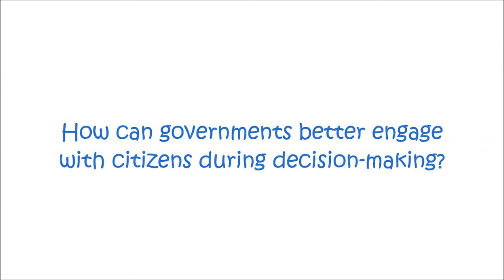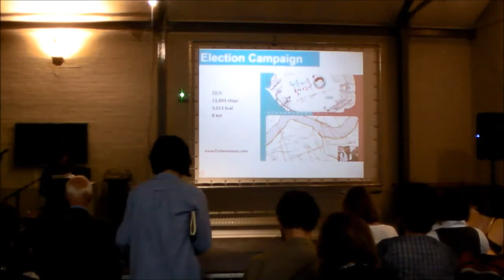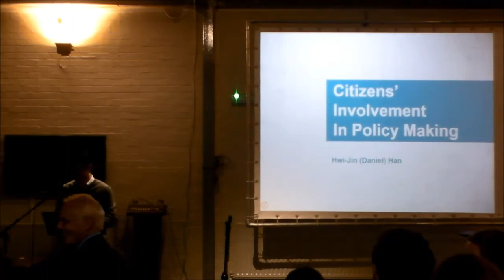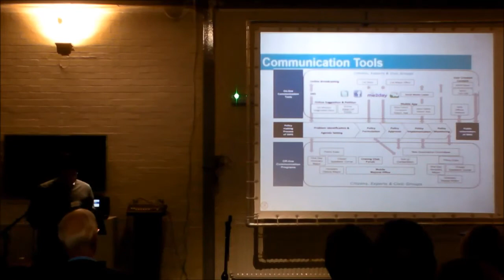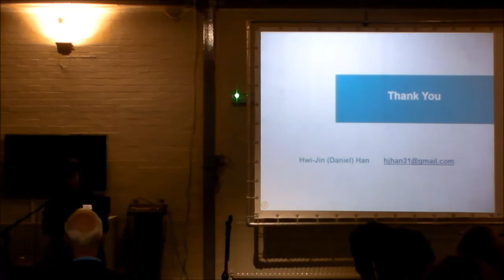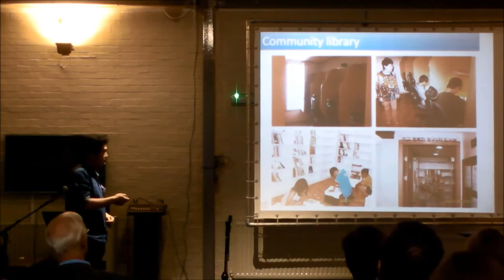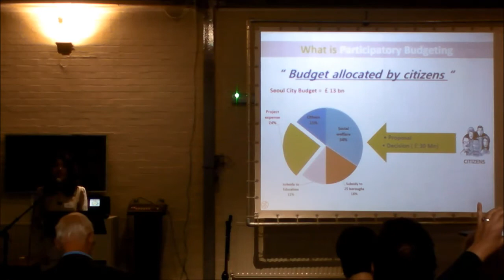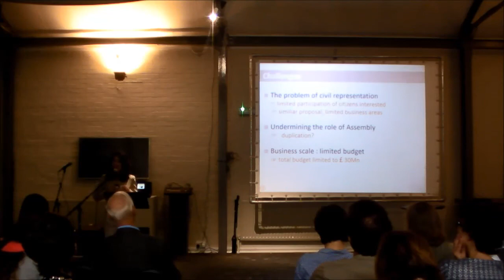Unusual Seoul part1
0'   00'' : Introduction
17' 23'' : Citizens' involvement in policy making - Hwi Jin Han
30' 00'' : Seoul meets community - Young Woo Jeon
44' 05'' : Participatory budgeting in Seoul City - Seon Ae Kwon

Seoul Metropolitan Government and Spreadi presents:
How can governments better engage with citizens during decision-making?

Date: Friday, 5 September 2014
Time: 9:00 – 11:00 AM
Venue: BL-NK, 37 East Road, N1 6AZ

Agenda

8:40 – 9:00  Registration

9:00 – 9:20  Welcome & introduction

9:20 – 10:00 Presentation from Seoul City secondees

10:00 – 10:45 Panel discussion

10:45 – 11:00 Q&A / Wrap-up